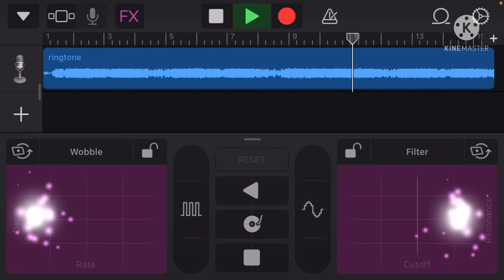I had a dream~ (edit audio) {HEADPHONES RECOMMEND!}